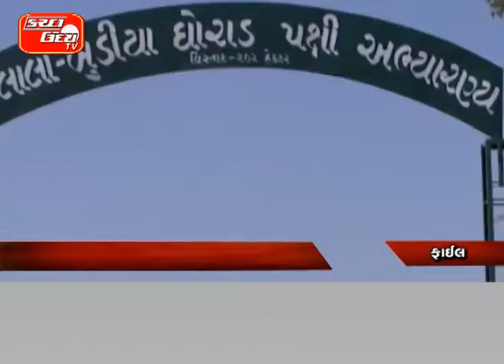ઘોરાડના પ્રજનન માટે રખાશે ખાસ તકેદારી…પક્ષીની વસાહતમાં ખલેલ પહોંચાડી, તો ગયા…ઘોરાડ વસાહતમાં ફોટોગ્રા